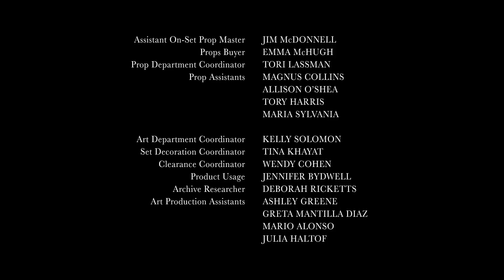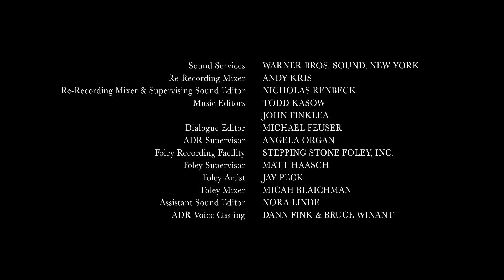Succession - "What It Takes" End Scene S03E06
Succession Season 3 Episode 5 "What It Takes" End Scene